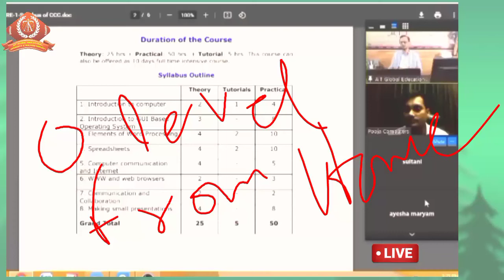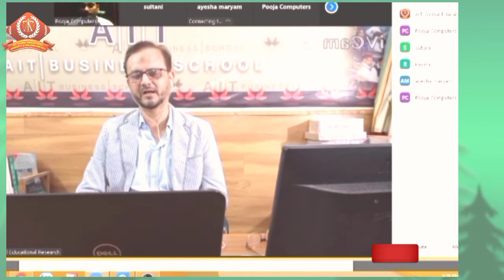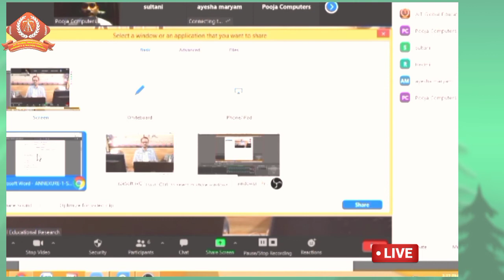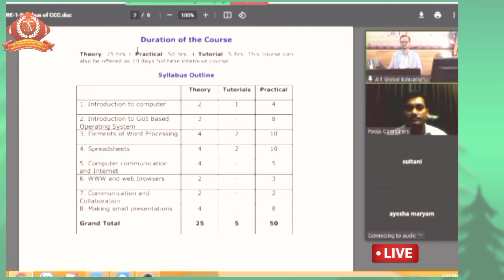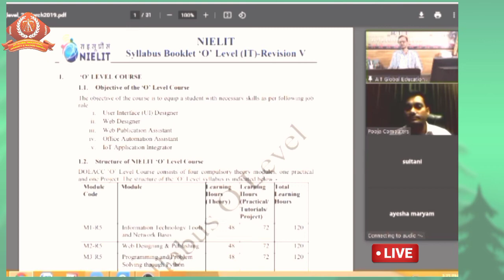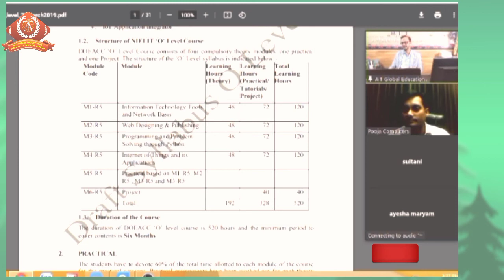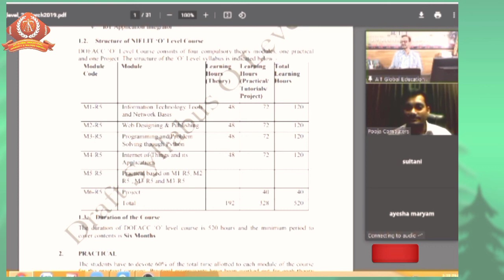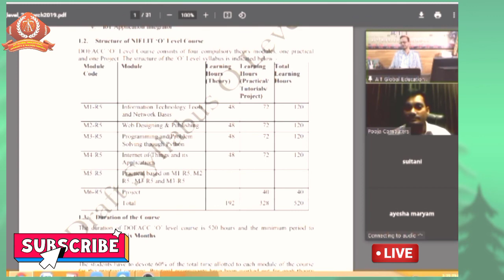O level from Home| Learn from home, Learn at Home, Earn from home Series| घर से O level करें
O level from Home Series. Zoom live Session for O level Information